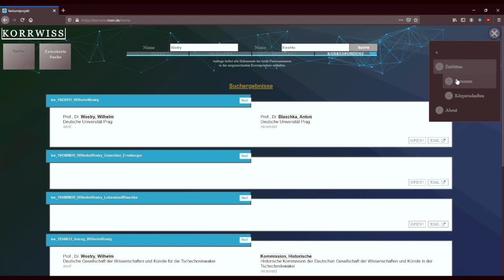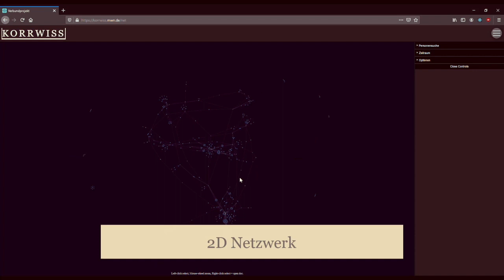Projektpräsentation auf dem Bohemisten-Treffen 2021: Korrespondierende Wissenschaften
Video von Sebastian Still zum Projekt Korrespondierende Wissenschaften. Das Teilprojekt von René Küpper (Collegium Carolinum) "Die Historiker der ´Gesellschaft zur Förderung deutscher Wissenschaft, Kunst und Literatur in Böhmen` und ihrer Nachfolger 1891–1945" finden Sie unter: